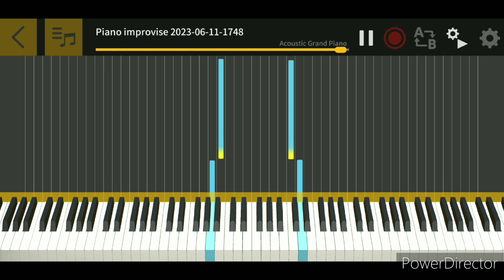Piano improvise #0371 2023-06-11-1748 Self-learning 3 years 9 months